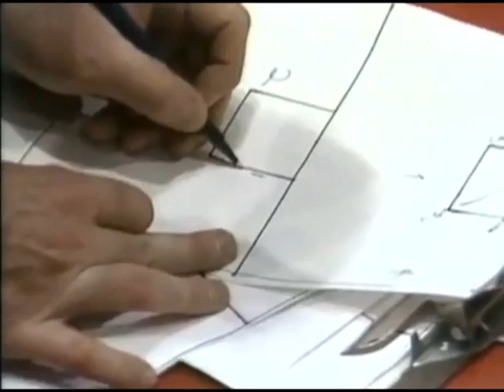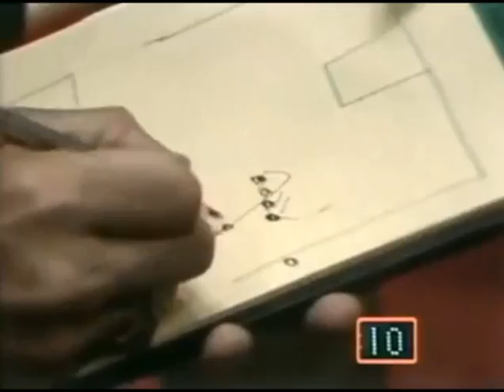1979 NBA ECSF Game 6: San Antonio Spurs at Philadelphia 76ers, April 29, 1979